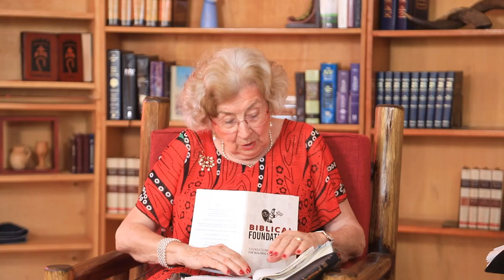Pr. Isaac Wootton & Maria Prean - Biblical Foundation Discipleship Ch9/S5. Jüngerschaftskurs K9/T5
CHAPTER 9: Faith & Hope  / SECTION 5: Mountain Moving Faith

Dig with Pastor Isaac Wootton (Messianic Jew from Israel) and Maria Prean into the biblical foundations of true discipleship. This is a course according to the same-named course book that stretches over 12 chapters with each 4 sections. Get the book as a PDF to download and print out

Every Sunday the next part will be uploaded, so that every month we are going through one chapter.

Join this online-course and be blessed as you become a true Disciple of Christ that disciples others!
KAPITEL 9: Glaube & Hoffnung/ TEIL 5: Berge-versetzender Glaube

Tauche mit Pastor Isaac Wootton (Messianischer Jude aus Israel) und Maria Prean ein, in die biblischen Grundlagen von wahrer Jüngerschaft. Dies ist ein Kurs nach dem gleichnamigen Kursbuch, das aus 12 Kapiteln mit jeweils 4 Abschnitten (Teilen) besteht. Das Buch kannst du unter folgendem Link als PDF (auf Deutsch) herunterladen und ausdrucken:

Nimm an diesem Online-Kurs teil und sei gesegnet, indem du ein wahrer Jünger Christi wirst, der andere ebenfalls zu Jüngern macht!